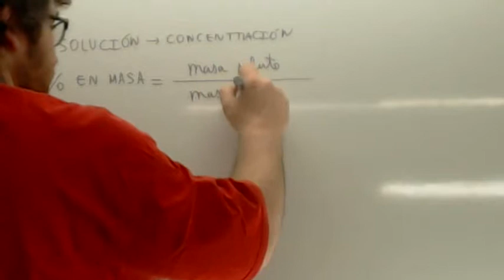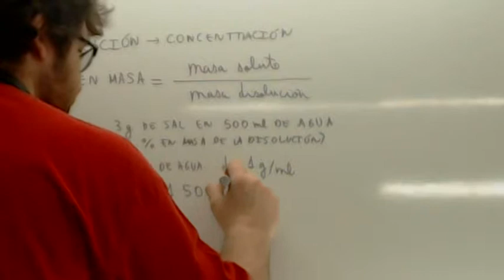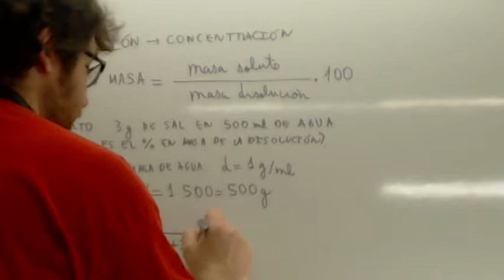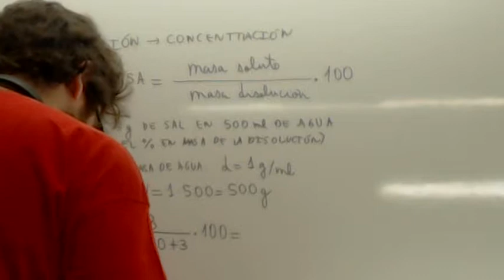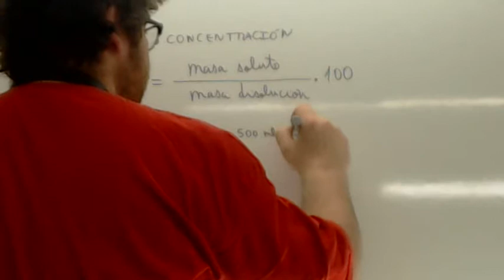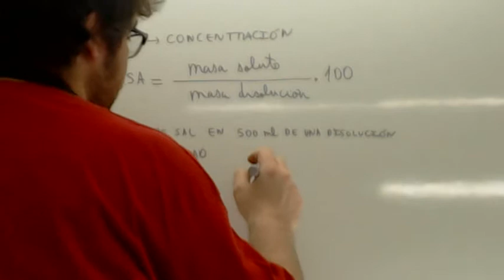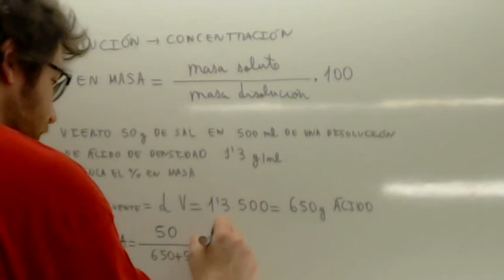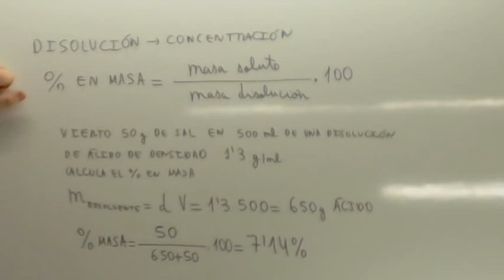Porcentaje en masa Usero